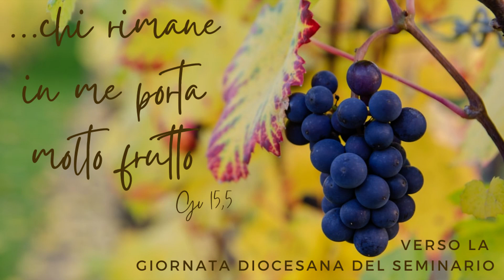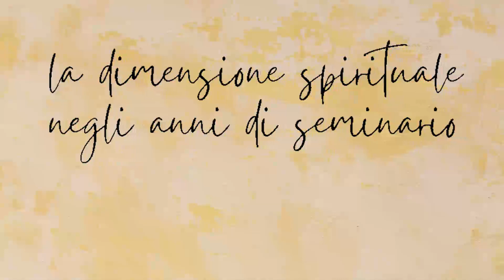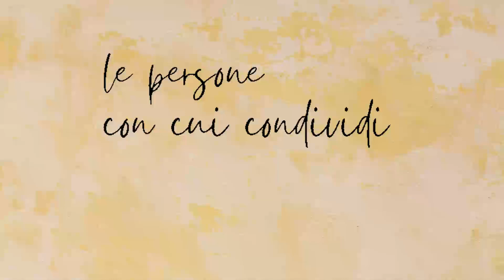Verso la Giornata del Seminario 2021 - 5 - La vita spirituale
Oggi Mattia e don Nicola ci offrono alcuni spunti sulla vita spirituale dei seminaristi, aiutandoci così nella preparazione alla Giornata del Seminario. Domenica prossima, 2 maggio 2021, tutta la Chiesa diocesano offrirà la propria preghiera per i sette giovani che già stanno camminando verso il sacerdozio e per quelli che il Signore chiama a seguirlo in questa particolare vocazione. "Chi rimane in me porta molto frutto" (Gv 15, 5) è lo slogan scelto per quest'anno.